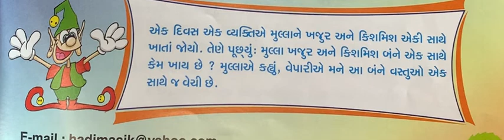મુલ્લા નાસિરુદીન ના જોકેસ.(ટુચકા )gujaratiknowledge funny @everything Gujarati.